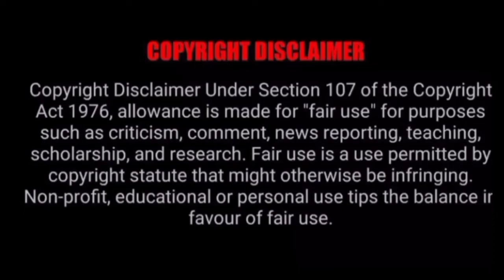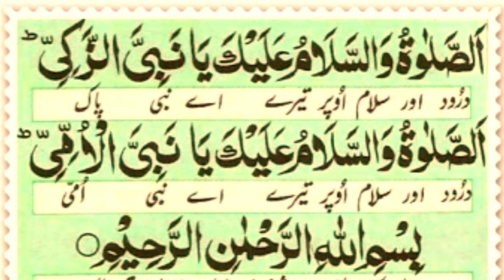Durood e Akbar part 01 full HD beautiful voice with Urdu translation درود اکبر اردو ترجمہ کے ساتھ